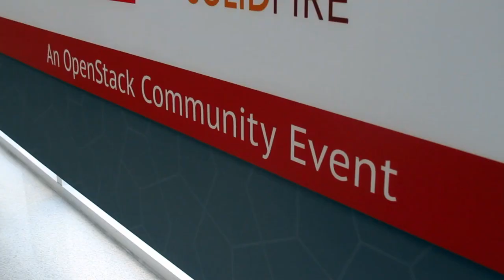Monty Taylor & Mark Interrante | OpenStack Silicon Valley 2014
Monty Taylor and Mark Interrante, HP at OpenStackSV 2014 with John Furrier